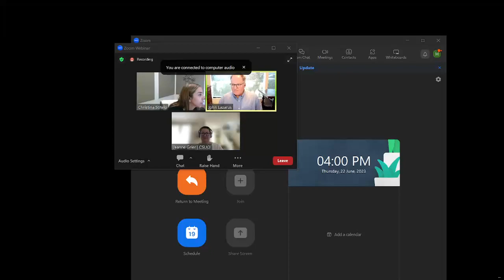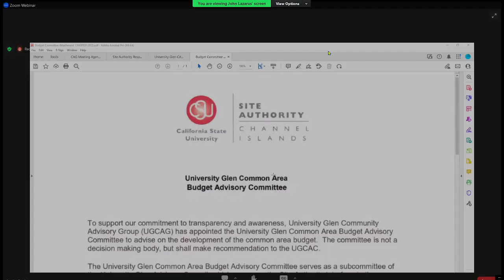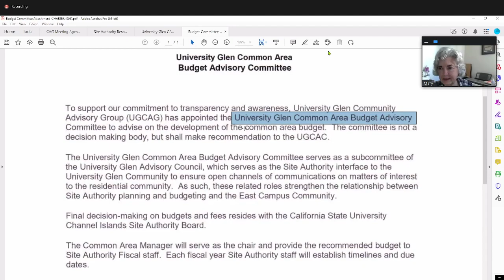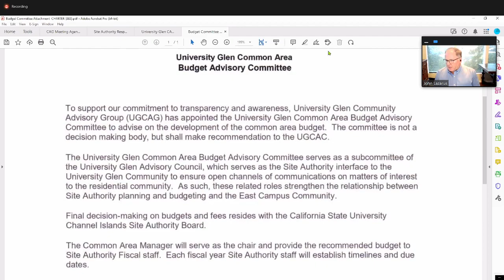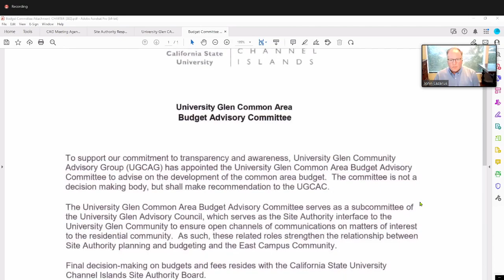Jun 22 2023 CAG Meeting:California Public Records Govt Code §§6253, §§6254 and §§6255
Members Present
Site Authority John Lazarus
Kennedy Wilson Management - Ben Gordon
Jeanne Grier - CAg Representative appointed by President CSUCI
Mark Hewitt - CAG Board Member Appointed
Mary Kennedy -HAC Representative for CAG Board
Jake Friesen - UGCAM Office -Agents [Site Authority] Kennedy Wilson Property Management
Coordinator -Christina Sotelo